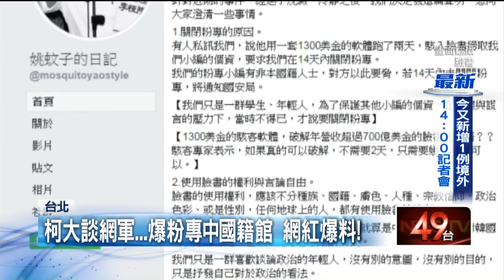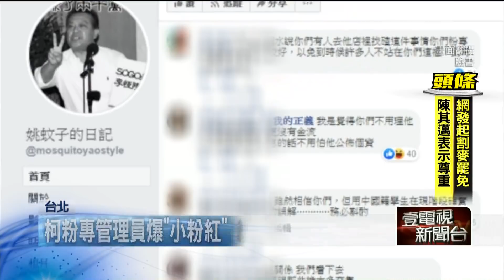爆挺柯粉專管理員是「中國小粉紅」？！成員喊冤：沒意圖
時事Youtuber「鬼才阿水」揭露挺柯粉專「姚蚊子的日記」的管理員，身分是中國職業學生，其中兩名管理員人在北京，另外兩人在澳門，他們主要工作是扶植特定的親中候選人，藉此操弄選舉結果。